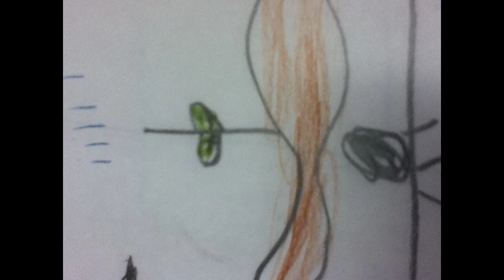The Growing flower by jheyanne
The flower that has sounds